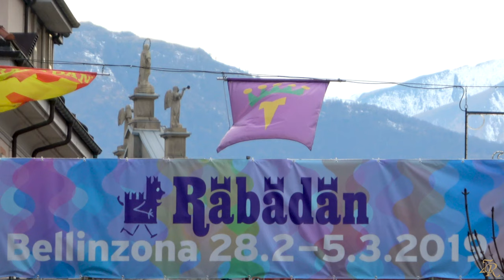Что такое Рабадан? What is Rabadan?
Rabadan – это веселый и красочный карнавал, название которого переводится как «шум». Этот карнавал проводится уже более 150 лет и проходит в городе Беллинцона. Начинается праздник  с церемонии передачи ключей от города королю карнавала, которого зовут Рабадан. И народ начинает веселиться 6 дней с утра и до утра…
И cамым ярким зрелищем каждого Рабадана становится большой воскресный парад – Кортео гранде. В нем принимает участие около пятидесяти красочных платформ и оркестров. В этом году было 54 платформы и все зрелище длилось 3,5 часа!!!

Я всегда рада комментариям и вопросам! Каждую пятницу на моем канале новое видео о Швейцарии или моих путешествиях. Скорее включайте колокольчик!